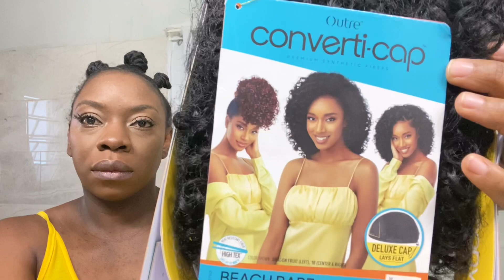EASY 8 MIN BANTU KNOT CURLY NATURAL HAIR PROTECTIVE STYLE | Hair How To Outre: Beach Babe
Super cute curly protective do you can achieve in minutes. EASY 8 MIN BANTU KNOT CURLY NATURAL HAIR PROTECTIVE STYLE | Outre: Beach Babe Converti Cap

Do you love snacking, healthy snacking? Here's $20 worth of FREE SNACKS on me. And the prices are low! Thank me later.